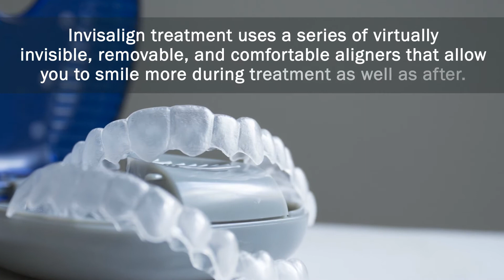Utah Orthodontists serving Salt Lake City - Braces for Crooked Teeth in Sandy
- We recognize that each Utah patient we see has different needs and concerns, which is why we take the time to give you the personalized attention that you deserve. Dr. Cook does not believe in assembly-line orthodontics at his Sandy office. He works with patients of all ages in Salt Lake City to make sure that each individual receives the customized treatments and personal care they deserve. Dr. Cook is a board certified orthodontist who is able to take special care.
To become board certified, an orthodontist has to pass a rigorous set of written and clinical examinations, as well as a comprehensive review of his or her credentials. The initial process of becoming board certified in Utah can take anywhere from five to ten years. Once certified, the orthodontist must become re-certified every ten years to maintain board-certified status.
Successful completion of the examination process demonstrates the orthodontist’s highest commitment to excellence in orthodontics – to both the orthodontic profession and the general public. It represents a commitment by a licensed specialist that he/she has the necessary knowledge base and skills to treat patients to the highest of standards. It exemplifies a practitioner’s commitment to continue to keep abreast of the latest advances in patient care, and to continue to deliver these latest advances to patients.  Many orthodontists in Utah see it as a demonstration of their dedication to the specialty and the highest level of personal achievement.